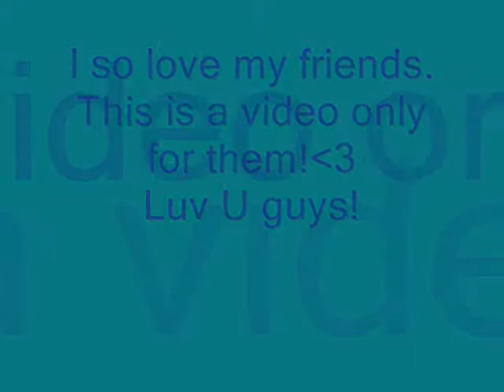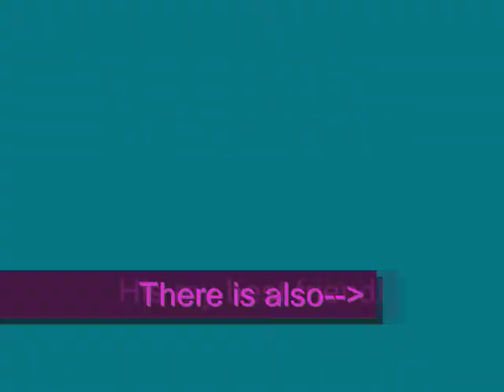Bedste Venner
en video til mine bedste venner/veninder, i er bare de skønneste i verden.
Elsker jer

Song: Hannah Montana - U & Me together